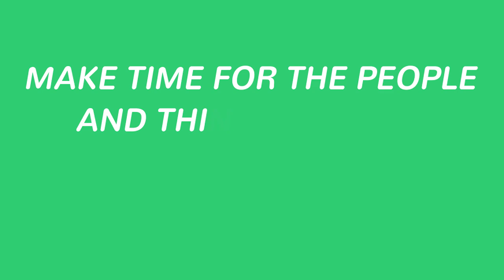Quick Guide To The AMEX: American Stock Exchange [Episode 182]